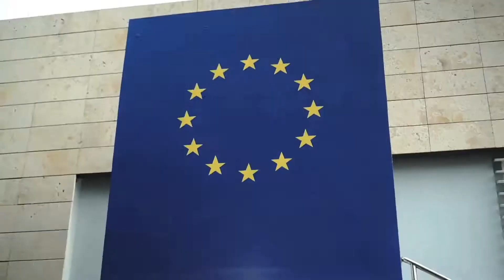Dia de Europa en República Dominicana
La Delegación de la Unión Europea celebra el Día de Europa con un conjunto de actividades culturales, deportivas y gastronómicas en el marco del Año Europeo del Patrimonio Cultural ¡Acompáñanos!